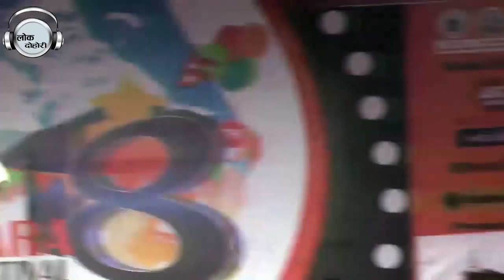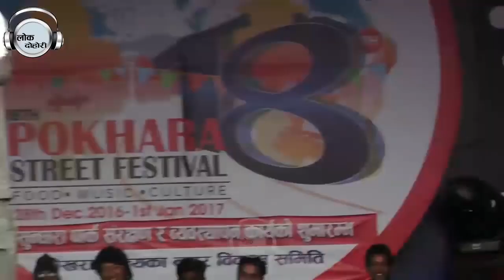Bhadragol, 29 april 2017, Full Episode 117